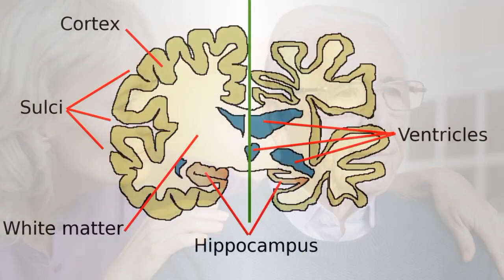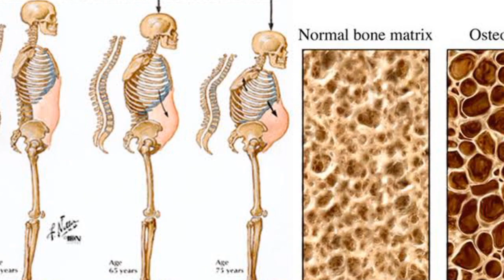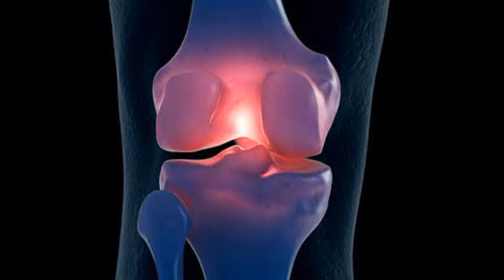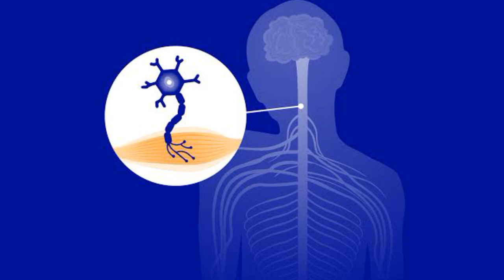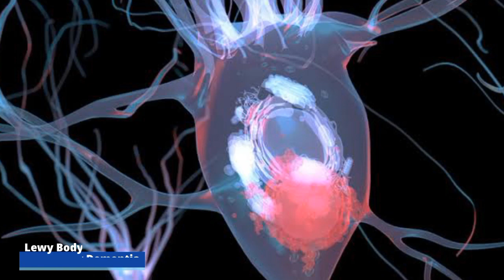Inilah Penyakit Degeneratif yang Kerap Menyasar Usia Lanjut - Ayo Hidup Sehat